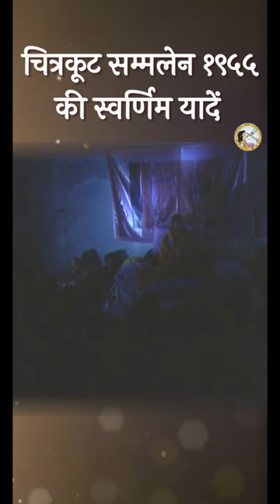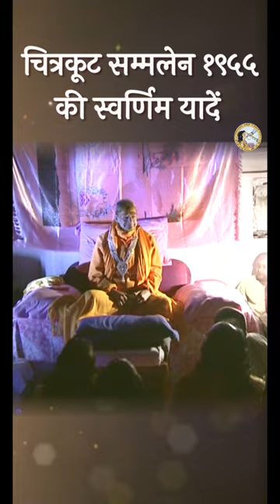चित्रकूट सम्मलेन की स्वर्णिम यादें | Jagadguru Shri kripalu ji maharaj | old memories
To know more about Jagadguru Shri Kripalu Ji Maharaj:
On 20 October 2009, Jagadguru Shri Kripalu Ji Maharaj commenced what was to become an unprecedented expose of the divine science, concluding it on 14 October 2011 after delivering 103 discourses.
Main Kaun? Mera Kaun? is an incredibly rich and diverse spiritual resource, overflowing with references and analogies from hundreds of the world’s sacred texts. Presented authoritatively in Jagadguru Shri Kripalu Ji Maharaj’s own inimitable style, the most profound subject matter becomes accessible to all. Anyone interested in understanding the answers to all the questions behind the aim of life will find tremendous comfort and inspiration in these divine discourses.